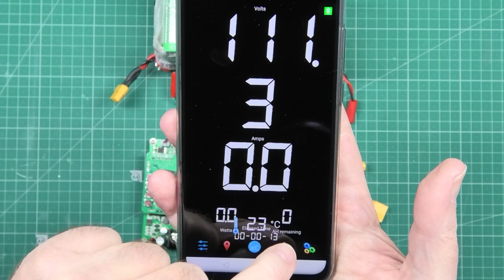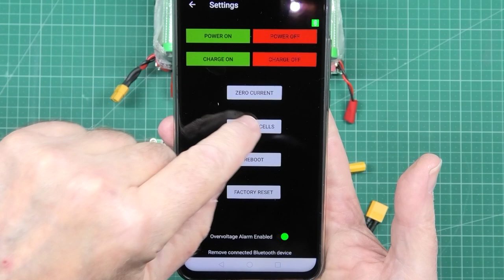32s Li-Ion battery build for testing ANT-BMS and developing VBMS app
I had to build a 32S Li-Ion battery to test the VBMS app. This is only a test battery and it will never be used on any kind of power unit. Please don't tell me that the welds won't hold - they only need to carry 250mA at the most!

The BMS can be bought from ALIExpress